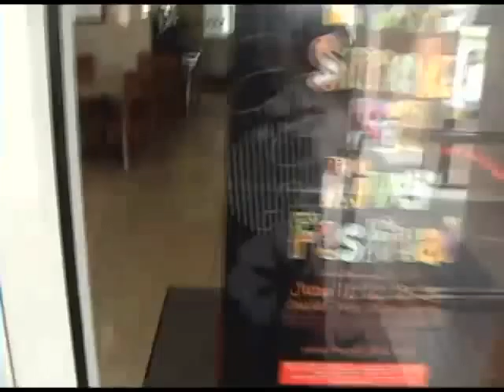The Lost Hoedown Videos - Garden Of Eden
I recovered the lost tape, so here comes some great moments from the Hoedown Weekend you haven't seen yet!